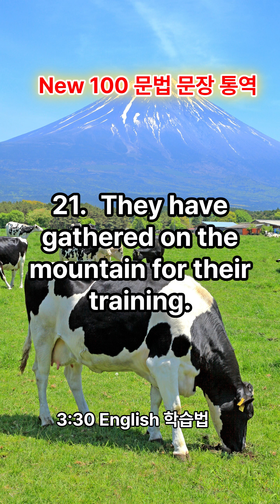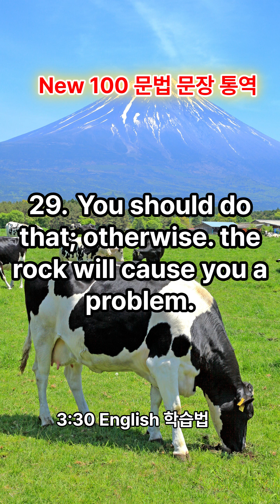New 문법 100 한 영 통역 20-29.mp4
New 100 문법 100 문장 암기 하시는 분들에게 한국어로 듣고 3 초 쉬는 동안에 통역하는 학습 도우미를 소개 합니다. 물론 영어로 100 문장을 기억하는 것이지만 한국어 통역을 해 보시면 더 문장이 쉽게 닥아 옵니다. 이 외에도 100 문장 암기를 위한 그림 도우미, 발음 듣기 등 여러가지 학습 자료가 있으니 이 부분을 학습 하실 떄는 교재에 지적해 놓은 자료를 꼭 참고 하시기 바랍니다.